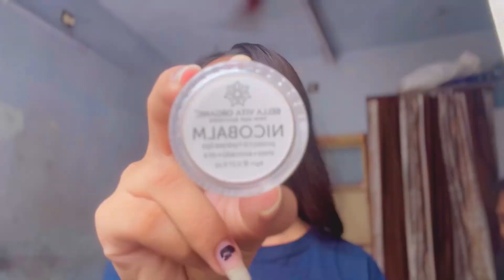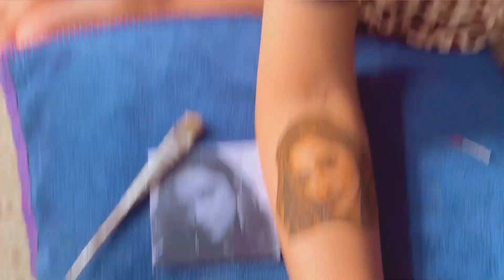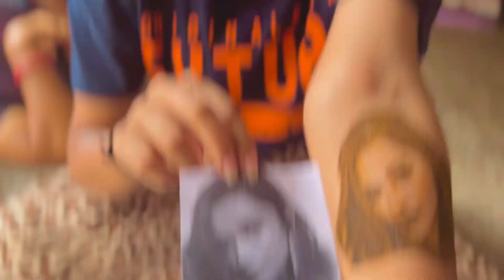બાળપણ ની યાદો | POOJA MISTRY | daily vlog | DIPIKA PADUKON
MERE PYARE SUPPORTERS
❤️ PYAR DIKHAO IS VIDEO KO:)

If you Like Today's Vlog Then Please hit that "Like"
button,👍🏻
It's My Youtube Vlog I Hope You will Shower The Same Love & Respect As You Are Giving Me on Instagram If anyone has any Queries then "Comment" down
below,